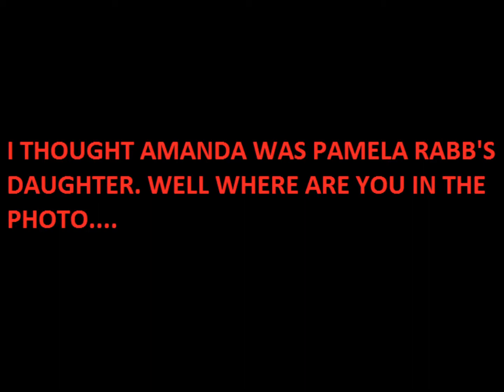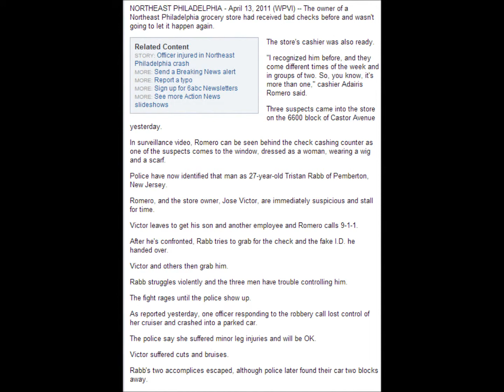ATLBLADE AMANDA DEEP FRIED AT 400 DEGREES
AMANDA GETS DEMOLISHED IN EPISODE FOUR. HER CRIMINAL RECORD IS RELEASED, AND SHE IS EXPOSED FOR THE GARBAGE SHE IS. HERE ARE THE LINKS TO HER CRIMES.